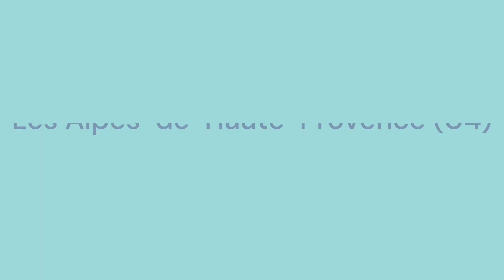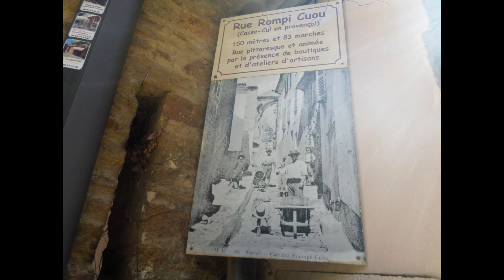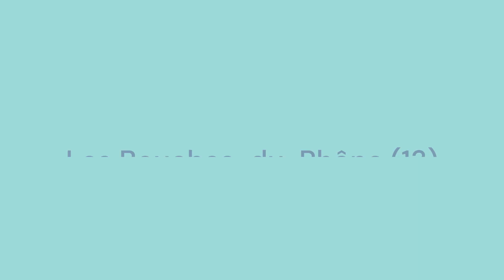Visitez ces sites remarquables en région PACA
Mon album des plus beaux sites que j'ai visités en Provence.